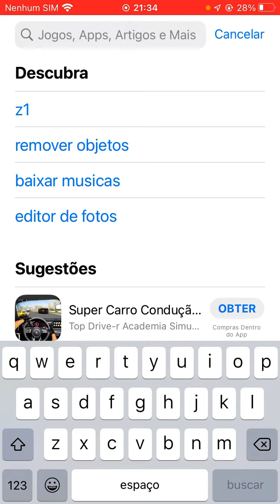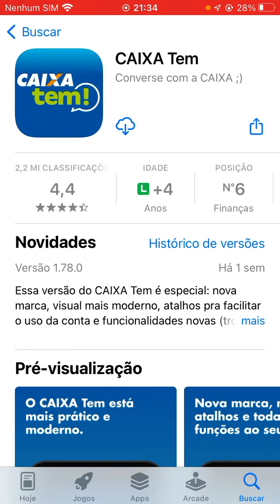como baixar aplicativo CAIXA TEM no iphone